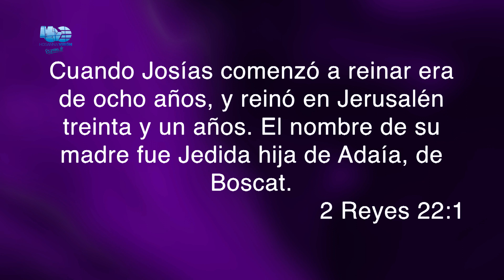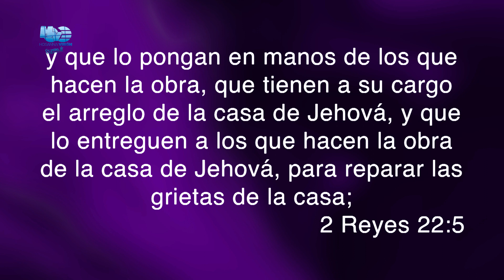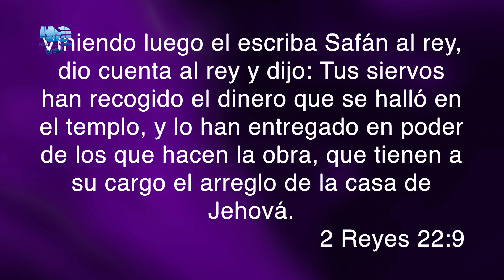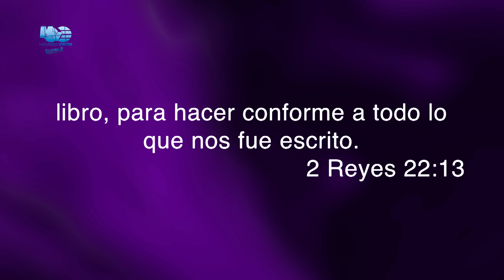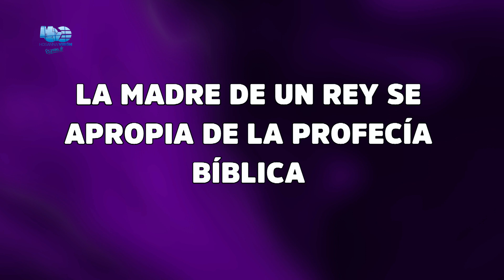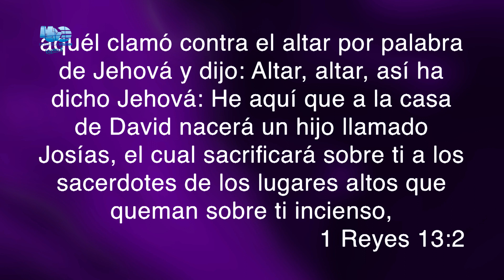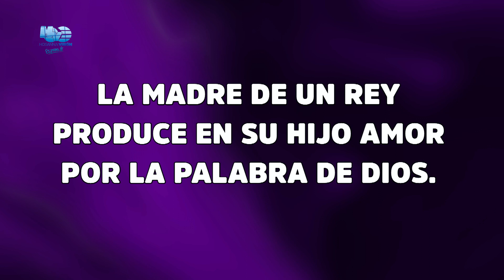LA MADRE DE UN REY - PR. EDWIN ALVAREZ - CA. HOSANNA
Josías tenía ocho años cuando ascendió al trono, y reinó en Jerusalén treinta y un años. Su madre era Jedidá hija de Adaías, oriunda de Boscat. 2 Josías hizo lo que agrada al Señor, pues en todo siguió el buen ejemplo de su antepasado David; no se desvió de él en el más mínimo detalle.
3 En el año dieciocho de su reinado, el rey Josías mandó a su cronista Safán, hijo de Asalías y nieto de Mesulán, que fuera al templo del Señor. Le dijo: 4 «Preséntate ante el sumo sacerdote Jilquías y encárgale que recoja el dinero que el pueblo ha llevado al templo del Señor y ha entregado a los porteros. 5 Ordena que ahora se les entregue el dinero a los que supervisan la restauración del templo del Señor, para pagarles a los trabajadores que lo están reparando. 6 Que les paguen a los carpinteros, a los maestros de obra y a los albañiles, y que compren madera y piedras de cantería para restaurar el templo. 7 Pero no les pidan cuentas a los que están encargados de pagar, pues ellos proceden con toda honradez».
8 El sumo sacerdote Jilquías le dijo al cronista Safán: «He encontrado el libro de la ley en el templo del Señor». Entonces se lo entregó a Safán, y este, después de leerlo, 9 fue y le informó al rey:
—Los ministros de Su Majestad han recogido el dinero[a] que estaba en el templo del Señor y se lo han entregado a los trabajadores y a los supervisores.
10 El cronista Safán también le informó al rey que el sumo sacerdote Jilquías le había entregado un libro, el cual leyó en su presencia.
11 Cuando el rey oyó las palabras del libro de la ley, se rasgó las vestiduras 12 y dio esta orden a Jilquías el sacerdote, a Ajicán hijo de Safán, a Acbor hijo de Micaías, a Safán el cronista, y a Asaías, su ministro personal:
13 —Vayan a consultar al Señor por mí, por el pueblo y por todo Judá con respecto a lo que dice este libro que se ha encontrado. Sin duda que la gran ira del Señor arde contra nosotros, porque nuestros antepasados no obedecieron lo que dice este libro ni actuaron según lo que está prescrito para nosotros.
2 Reyes 22:1-13

PalabradeDios por el PastorEdwinAlvarez en directo desde la Comunidad Apostólica Hosanna en Panamá, ciudad de Panamá.